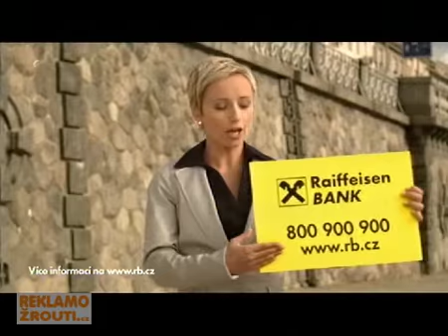Raiffeisen Bank - co lidem vadi 2